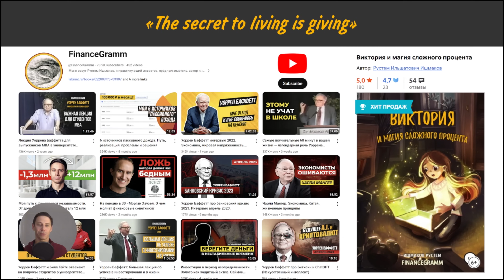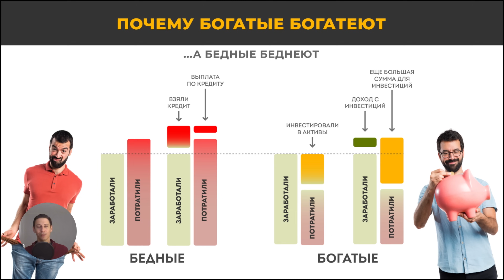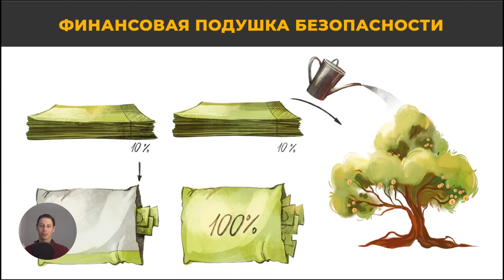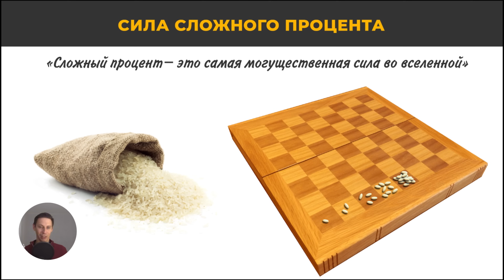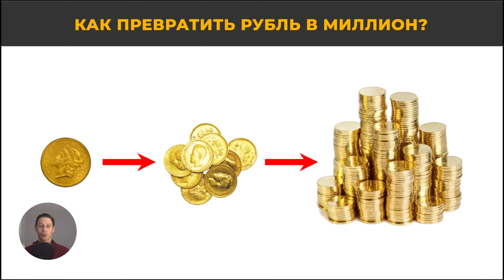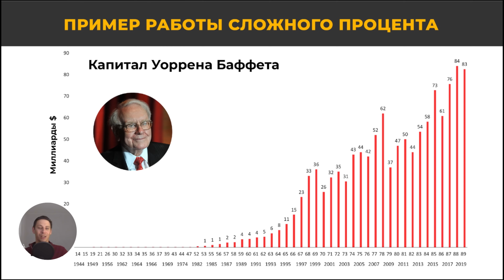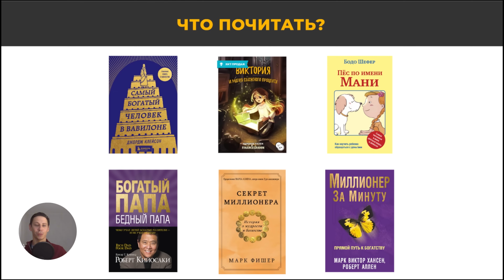3 правила финансовой грамотности, которые должен знать каждый.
Проект, направленный на популяризацию финансовой грамотности. Будем рады, если вы присоединитесь к нам. Презентации вы можете найти здесь:

00:00 О чем проект Victory
02:46 Финансовая грамотность - это основа
03:48 Атрибуты богатства
07:55 Почему богатые становятся богаче?
12:04 Формула богатства
13:12 Отложенное вознаграждение
14:45 Подушка безопасности
16:30 Создание множественных источников дохода
19:30 Магия сложного процента
23:30 Уоррен Баффетт и сложный процент
25:15 Время - твой союзник
29:00 Лучшие книги по финансовой грамотности для подростков